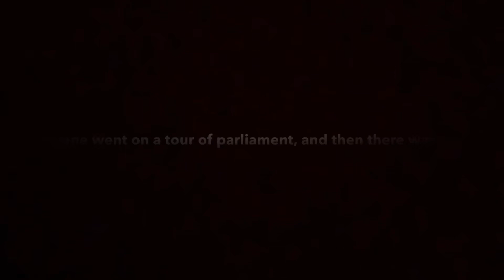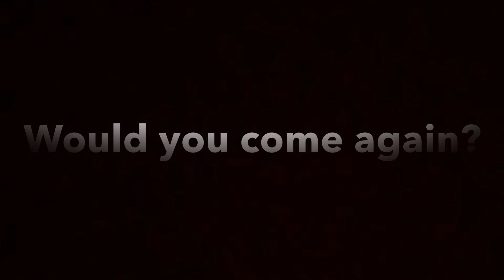Children’s Days 2019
Over the course of four days, we welcomed hundreds of children and parents into Parliament for tours, quizzes and games.